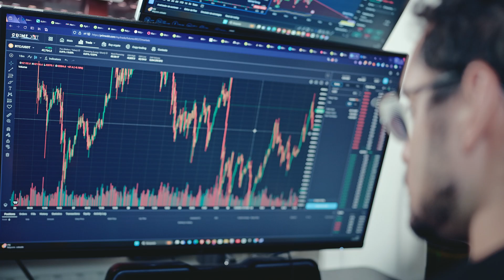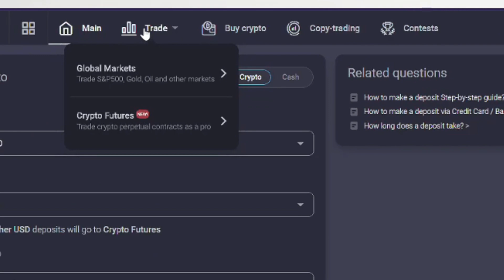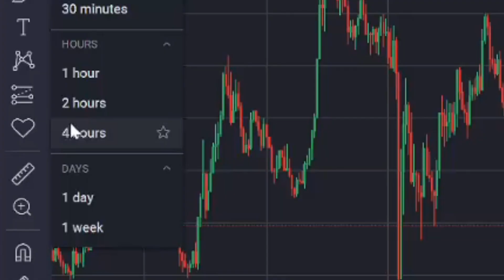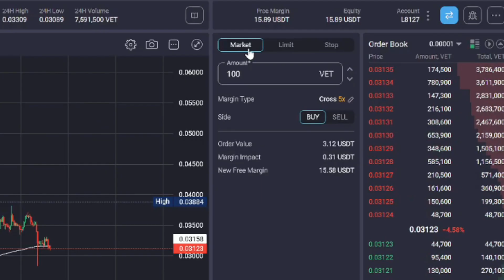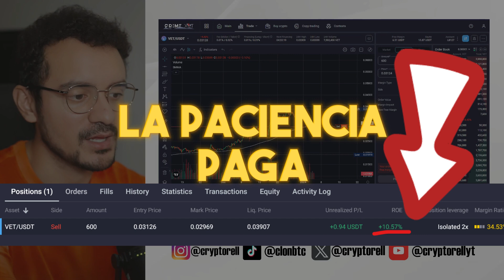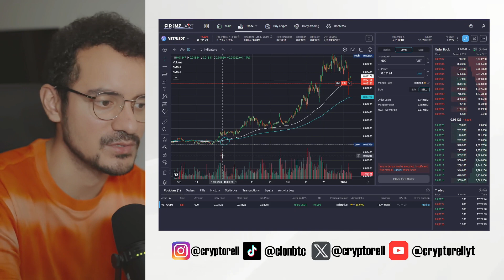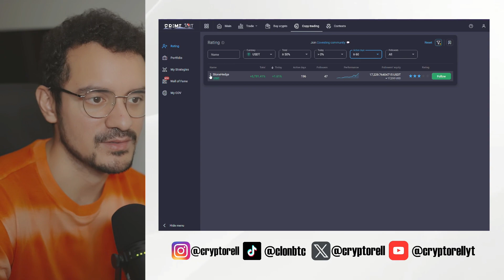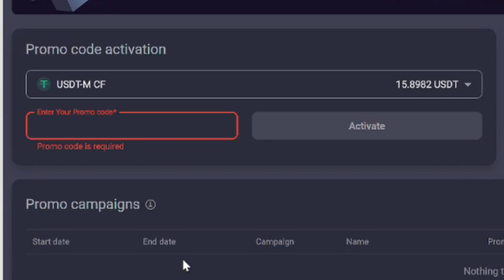🔥Maximiza tus ganancias con el trading de cripto futuros en PrimeXBT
¡Descubre cómo ganar en PrimeXBT con una estrategia simple que te enseñaré para que puedas ganar sin necesidad de KYC! En este video, exploramos la nueva sección de futuros de PrimeXBT y te muestro cómo aprovechar comisiones increíblemente bajas. Además, te comparto códigos promocionales y consejos para maximizar tus ganancias con criptomonedas.

Unete a mis comunidades y, juntos, subamos de nivel en el trading. No pierdas la oportunidad de participar en un airdrop exclusivo de 100 USDT gratis.

Codigo promocional:
2. Cryptorell7: 7% extra en cualquier deposito (CUALQUIER MONTO)

CHAPTERS:
0:00 - Futuros Perpetuos PrimeXBT
0:34 - Registro en PrimeXBT
1:28 - Operativa en Mercado de Futuros PrimeXBT
6:04 - Selección de Copy Trader en PrimeXBT
8:11 - Uso de Código Promocional en PrimeXBT

✅  👥 Unete A Mis Comunidades::

👉 Grupo telegram: Escribeme a @bitclonit en telegram para el acceso

Algunas características que tiene PrimeXBT que no tienen otros exchanges:

- El registro es rápido y sencillo, el usuario no necesita someterse a trámites KYC, como en otros Exchanges.

- El depósito mínimo de PrimeXBT es 0,001 BTC.

- PrimeXBT cuenta con Índices como DOWJ, S&P500 y UK100, es decir, puedes operar en el mercado de valores (además de Forex y Futuros).

- PrimeXBT proporciona instrumentos Forex con una comisión del 0,00%.

- Contamos con copy-trading, una herramienta que permite a los traders configurar, gestionar una estrategia y también seguir las estrategias de otros traders.

- Inversores y traders pueden comprar criptomonedas con tarjetas de crédito/débito, transferencias SEPA, PAXFUL y también FIAT (USD).

- PrimeXBT no utiliza tokens como garantía para líneas de crédito de dinero FIAT.

✅  Videos Recomendados:

👉  7 PAGINAS que PAGAN CRIPTOMONEDAS GRATIS! Bitcoin, SOLANA, BNB GRATIS y mas!

✅  Sobre Mi:

Enseño cómo ganar dinero con criptomonedas. Con explicaciones detalladas paso a paso. Cubro todos los aspectos: Noticias cripto, Defi, Tutoriales, Trading, NFT, juegos nft gratis y mas

Carlorell o Crypto Orell o Cryptorell no ofrece consejos legales, financieros o de inversión, ni sustituye la debida diligencia de cada interesado. Cryptorell no respalda a ninguna empresa, página o aplicación que están promocionadas en este canal ni los sitios web de los cuales se hablan. El contenido y los enlaces (links) provistos en este canal solo cumplen propósitos informativos.